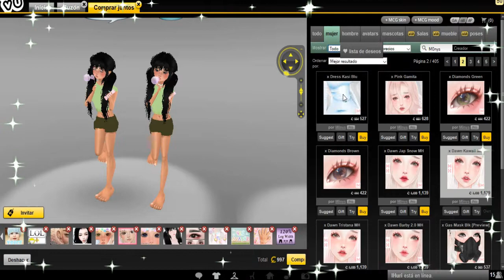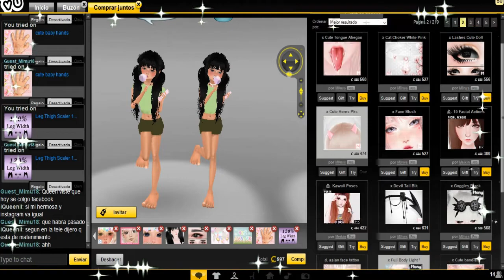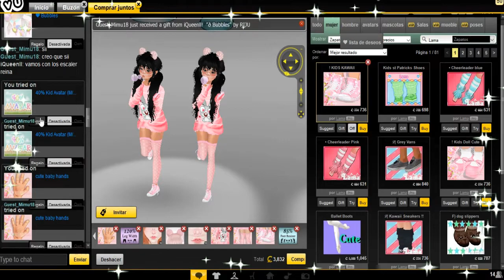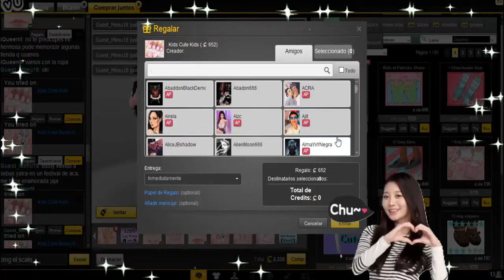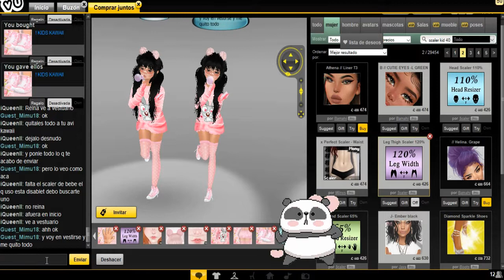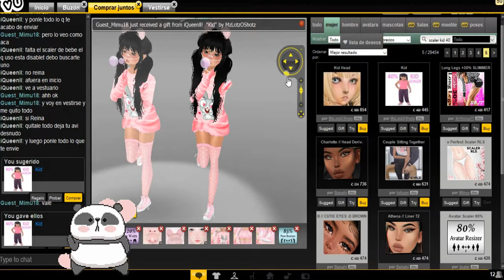CREANDO AVI BEBE EN IMVU 2019 + LE DI UNA SORPRESA A MI HERMOSA MIMU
♔HOLA MI HERMOSA FAMILIA [Queen's]♔

❤️ MI HERMOSA FAMILIA YA QUE ALGUNOS DE USTEDES ME AN PEDIDO ESTE VIDEO MAS ACTUALIZADO DE COMO CREAR UN AVI BEBE EN IMVU ❤️

❤️PUES HOY QUIERO COMPARTILES ESTE VIDEO DE COMO CREAR UN AVI BEBE EN IMVU ACTUALIZADO 2019❤️

❤️TAMBIÉN QUIERO C0MPARTIRLES LA PEQUEÑA SORPRESA QUE LE HICE A MI HERMOSA MIMU EN IMVU ❤️

❤️PRODUCTOS UTILIZADOS EN ESTOS  AVIS  BEBE EN IMVU ❤️

❤️ NO SE TE OLVIDE ACTIVAR TU CAMPANITA PARA QUE RESIVAS TUS NOTIFICACIONES CUANDO YO SUBA NUEVO VIDEO AQUI A SU HUMILDE CANAL❤️

PARA QUE NO TE PIERDAS DE MIS VLOGS , JUEGOS ,  SORTEOS  Y VIDEOS TUTORIALES DE SECOND LIFE Y IMVU ❤️

QUIERES CONTACTARME ? ❤️

❤️RECUERDA FAMILIA❤️

MI HERMOSA FAMILIA FELIZ Y BENDECIDO NUEVO DIA DE MARTES❤️